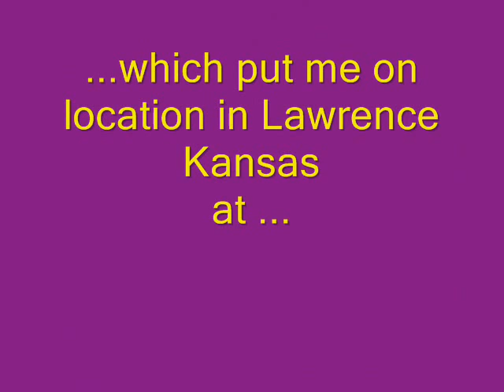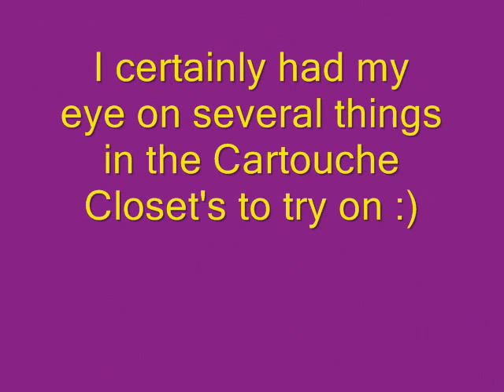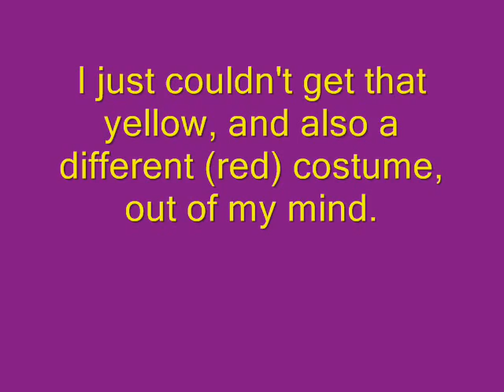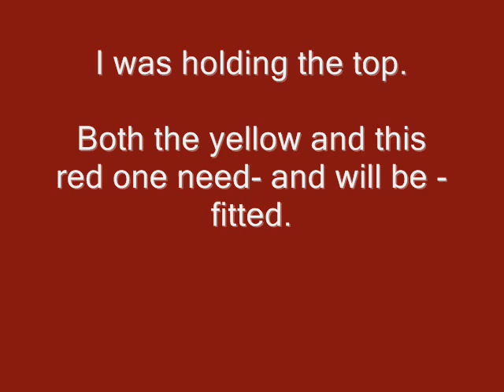Selina Star's Cartouche Belly Dance Costumes: Behind the Scenes